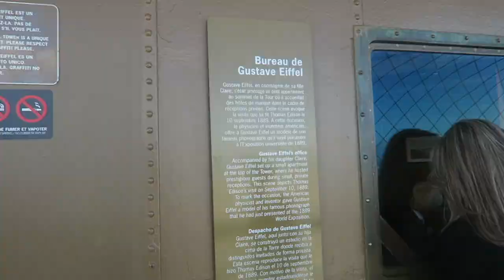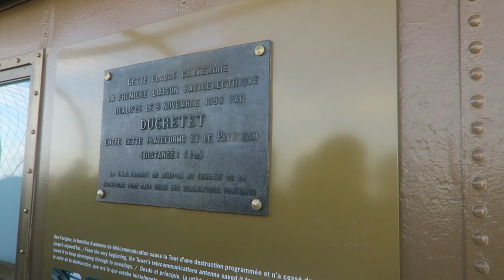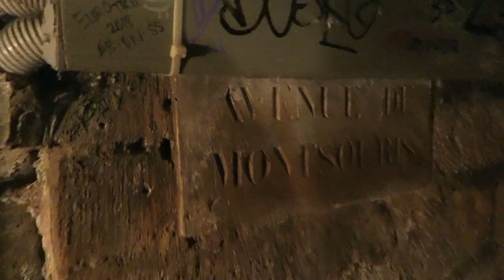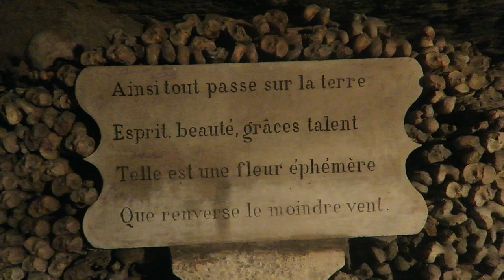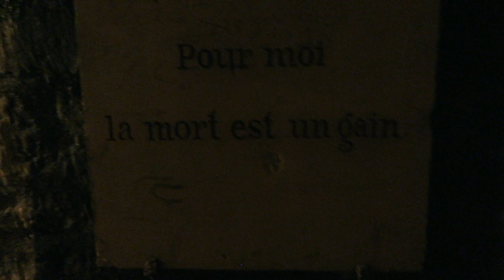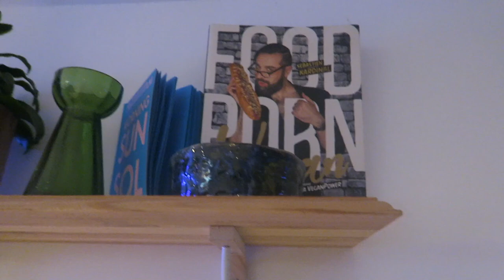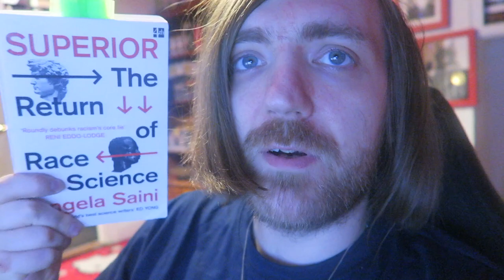#205: Paris, Oz, Asimov, Dickens, Saini, More! [READING VLOG]